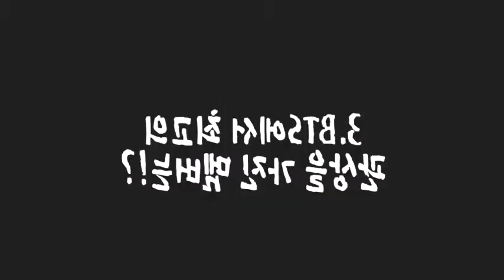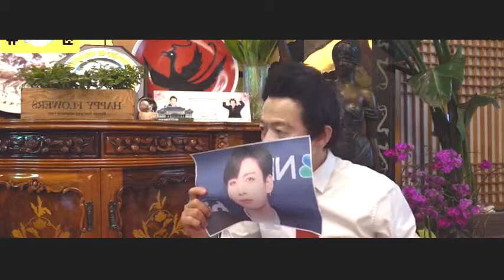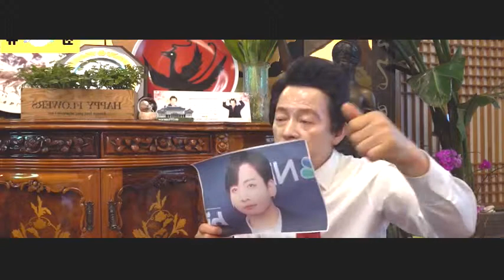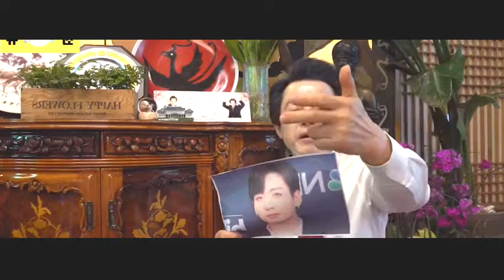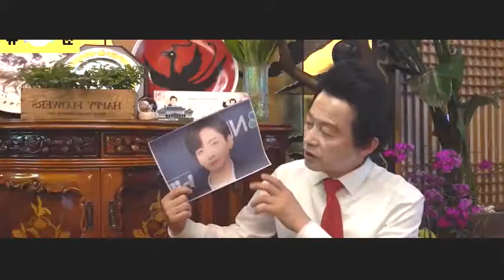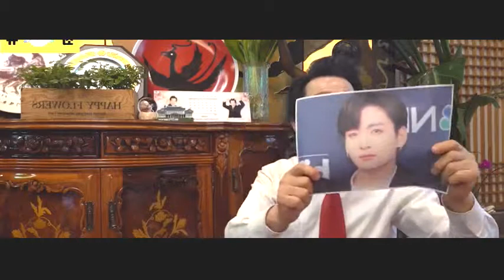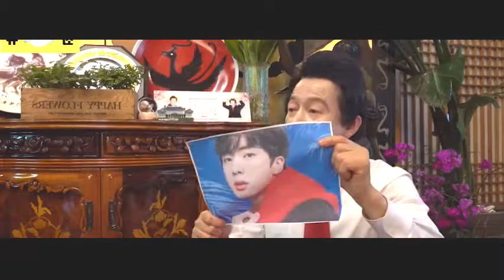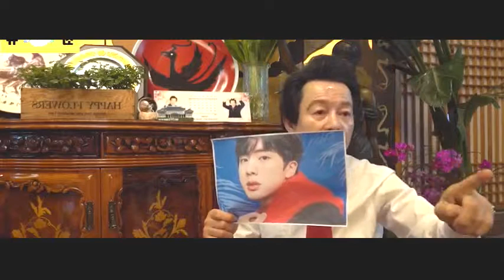본좌이슈 방탄소년단BTS 멤버중 최고의 관상을 가진 멤버는 누구! + 내가 대통령 되면 방탄소년단 군대 절대 안보내! 허경영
내 채널을 구독하십시오.
nae chaeneol-eul gudoghasibsio.